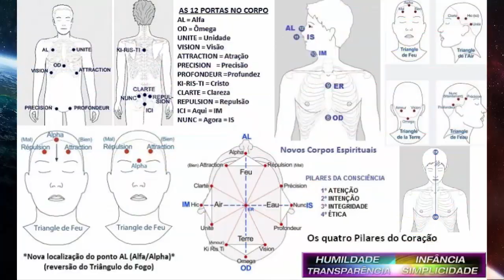RAM - O NOVO SOPRO (Respiração), O NOVO SILÊNCIO!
Página: A IDADE De OURO

Gratidão!!!